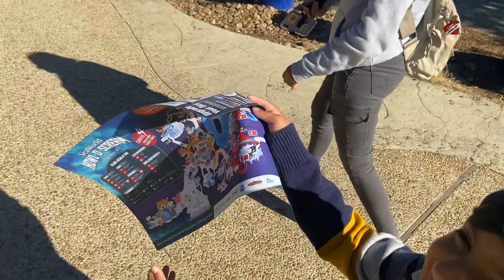FORGETTING MY SONS BIRTHDAY TO SEE HOW HE REACTS! SAN ANTONIO SEAWORLD!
we played a small little prank on my son pretending we forgot his birthday to see how he would react! We celebrated his 7th birthday in seaworld and just seeing his smile makes life worth every second!